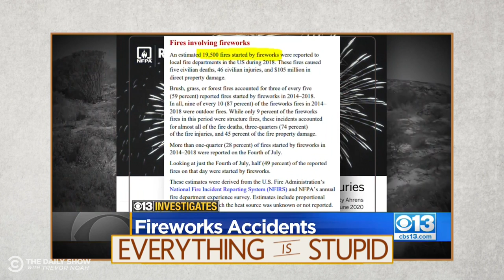Everything Is Stupid - The Dangers of Fireworks | The Daily Show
Every Fourth of July, some Americans like to celebrate in the stupidest way possible: blowing s**t up! Ronny Chieng breaks down the dangers of fireworks.